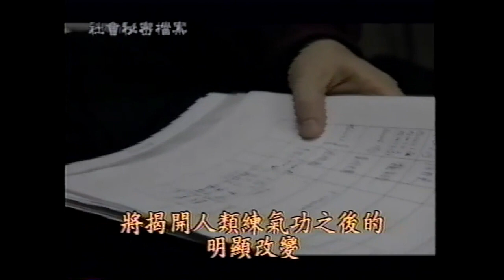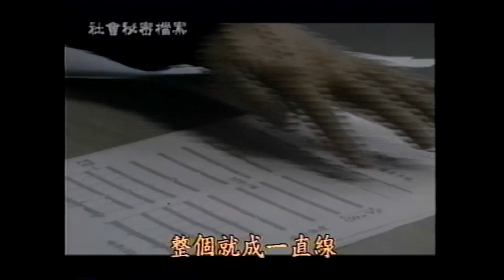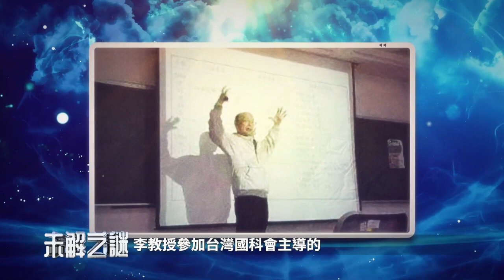李鳳山師父的"殺氣"與"養氣" | 科學實驗下的《氣》| 揭開氣的神秘面紗 | 人人都有特異功能？早期媒體報導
歡迎體驗練氣之妙

李鳳山師父修煉道場